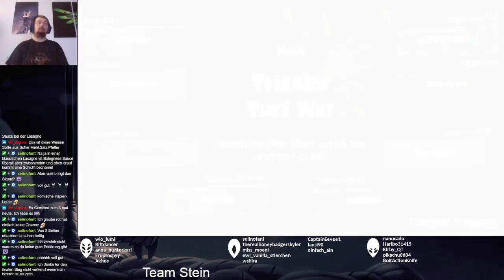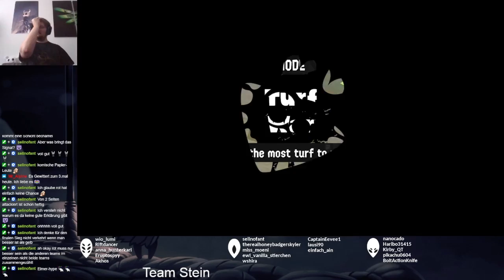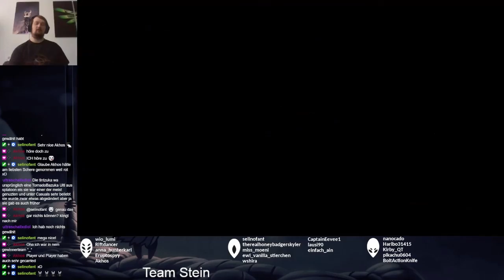Splatoon 3 - Splatfest (Team Stein) - Part 3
Scorch Gorge / Mahi-Mahi Resort / Sturgeon Shipyard
Splatfest: Schere, Stein, Papier

VIPs:
- Haribo31415